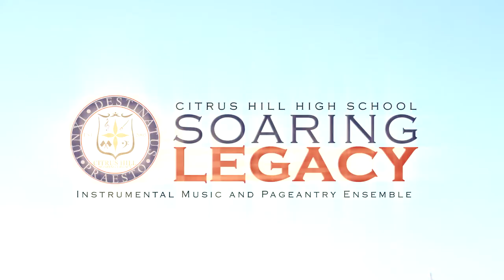Citrus Hill High School Soaring Legacy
Instrumental Music and Pageantry Ensemble